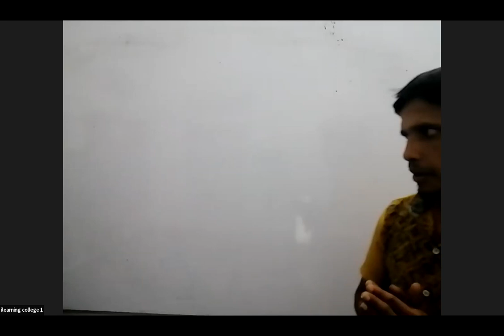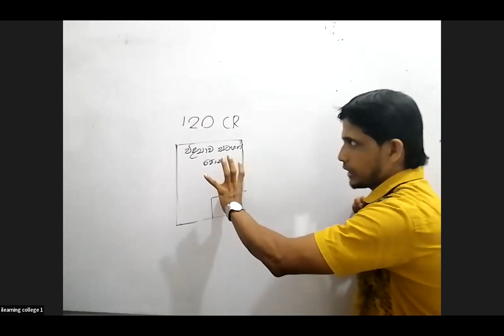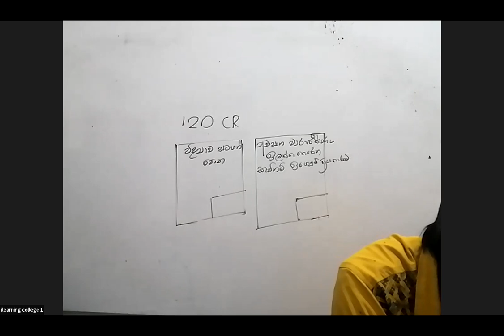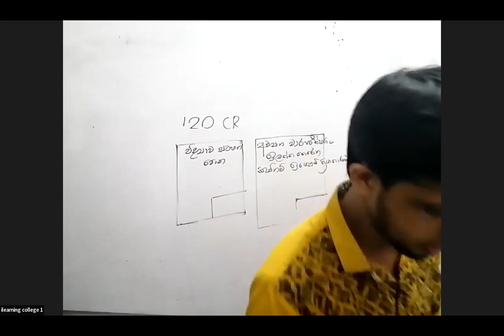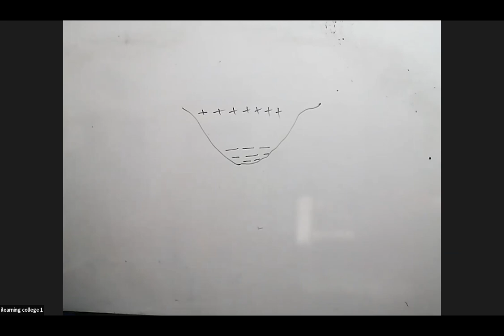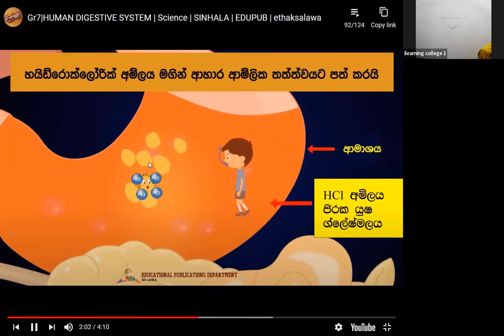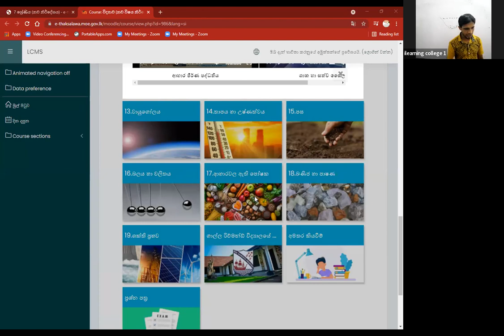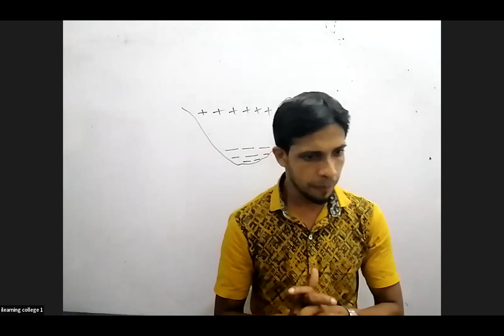7 ශ්‍රේණිය විද්‍යාව Dec 9, 2021